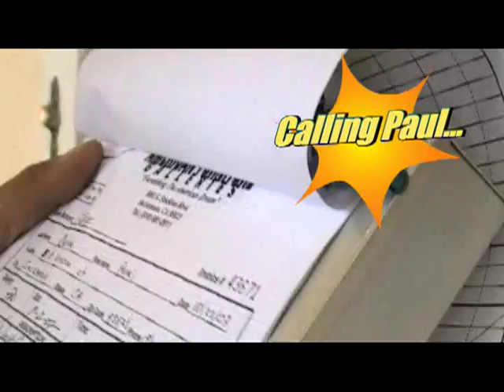Punk'd - Dad and the Table - Version 3.mpg